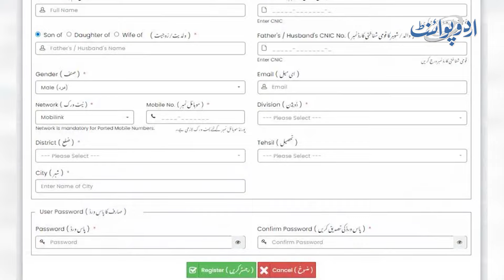Apna Ghar Apni Chhat Scheme Interest Free Loan - Ghar Banane Ke Liye Kitna Aur Kon Loan Le Sake Ga